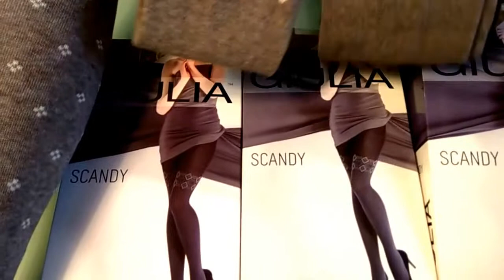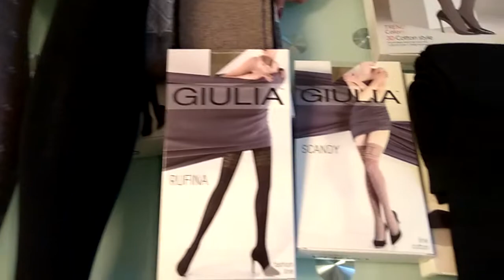Новая зимняя коллекция колготок ladyintuicia.com.ua - не только телефоном единым ))